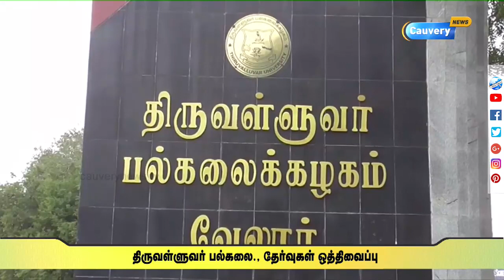கஜா வர்றாண்டா.. 6 மாவட்ட பள்ளி, கல்லூரிகளுக்கு நாளை விடுமுறை